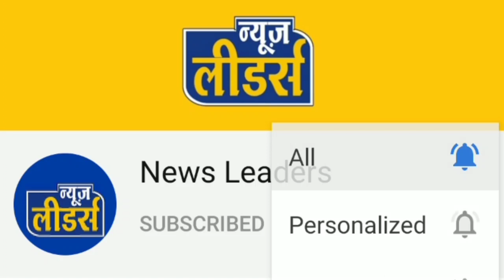Newsleaders खरगोन बड़वानी जिले में कांग्रेस का ज़ोरदार विरोध प्रदर्शन, MLA रवि जोशी का गांधीगिरी अंदाज़